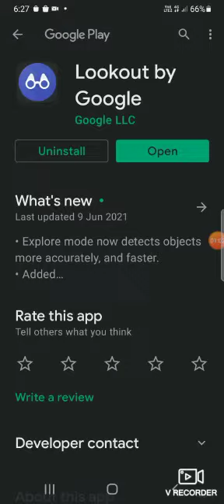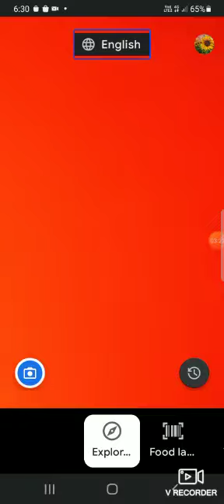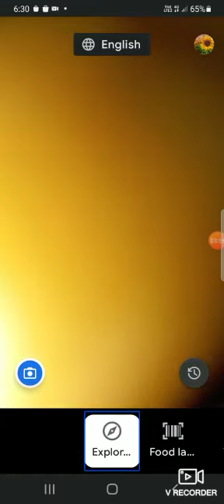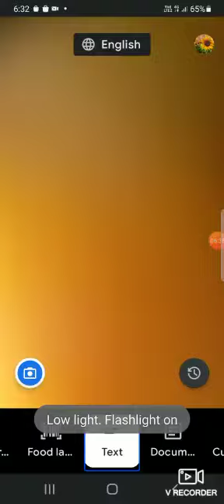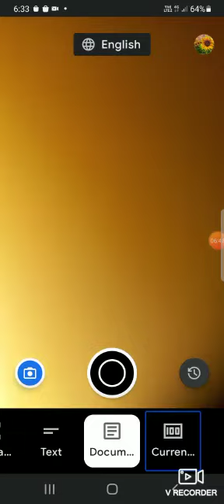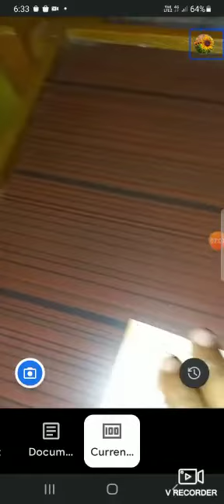Google lookout : read text objects and food for blind : talent express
in this video we will explain about merits and demerits of the Google lookout application for blind .
this application used to read text , nearby objects , foods ,  currencies for visually impaired blind people .
but lot of issues  are there for example
this application cannot recognise the currencies in currency option but it read the currency in text option .
it is not accurately read the objects in nearby places.
it is not exactly perfect application like envision , solivan + , super sense , my eyes , kibo , instra reader .
excellent positive action in this application is read and are the foods in all countrie.
it is very helpful to recognise the Indian food like itli , dosa , rise , wheat .
drinking items and packs like milk , tea , coffee , juice , cool drinks , hot drinks.
Helping people with vision loss explore the world

Lookout uses computer vision to assist people with low vision or blindness get things done faster and more easily. Using your phone’s camera, Lookout makes it easier to get more information about the world around you and do daily tasks more efficiently like sorting mail, putting away groceries, and more.

Built with guidance from the blind and low-vision community, Lookout supports Google’s mission to make the world’s information universally accessible to everyone.

Lookout has five modes for a variety of activities:

• Use Food Labels mode (beta) to quickly identify packaged foods by their label, in addition to scanning barcodes. Available in more than 20 countries.

• Read a whole page of text with Documents mode. Take a snapshot of a document, and Lookout will scan the text, so that it can be read aloud by your screen reader or magnified on your phone.

• Use Text mode to quickly skim text and hear it read aloud — for doing things like sorting mail.

• Use Currency mode to identify banknotes quickly and reliably.

• Explore mode (beta) offers information about objects in your surroundings.

Lookout is available in more than 20 languages, and runs on devices with Android 6 and above, with at least 2GB of RAM.

• Explore mode now detects objects more accurately, and faster.
• Added Manage Modes, in Settings, to hide modes not frequently used.
• Added Marathi language support.
• Performance improvements and bug fixes.